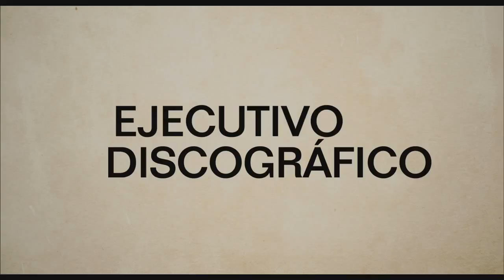Begin again - Trailer en español (HD)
Sinopsis: Gretta (Keira Knightley) y Dave (Adam Levine), son una pareja enamorada a la par que compañeros compositores, que llegan a Nueva York cuando él firma un acuerdo con un importante sello discográfico. Pero su recién adquirida fama pronto tienta a Dave y deja de lado a Gretta, cuyo mundo se viene abajo. Cuando Dan (Mark Ruffalo), un ejecutivo discográfico en horas bajas, descubre a Gretta durante una actuación en los escenarios del East Village, queda cautivado al instante por su talento y le propone empezar a trabajar juntos. Una colaboración que les transformará a ambos, a la vez que compondrá la banda sonora de un maravilloso verano neoyorkino.

Director: John Carney
Reparto: Keira Knightley, Hailee Steinfeld, Mark Ruffalo, Catherine Keener, Adam Levine, James Corden, Mos Def, Rob Morrow, Aya Cash, CeeLo Green, Sheena Colette, Maddie Corman, Zivile Kaminskaite, Jen Jacob, Jimmy Palumbo.